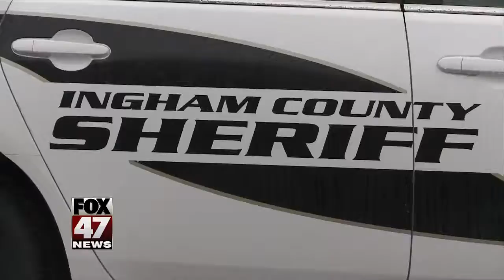Program lets parents know when their teen gets pulled over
Kids aren't always truthful, especially when it comes to getting in trouble.